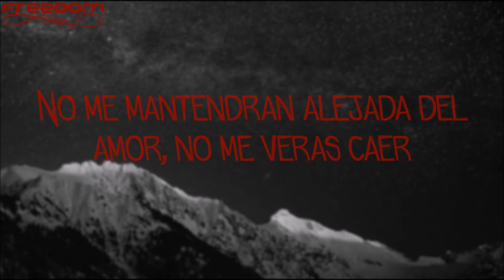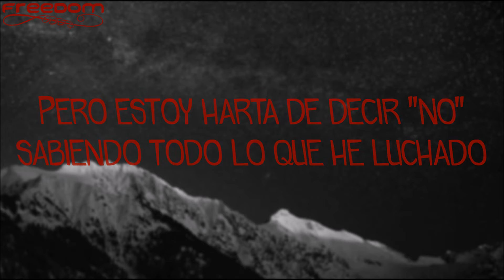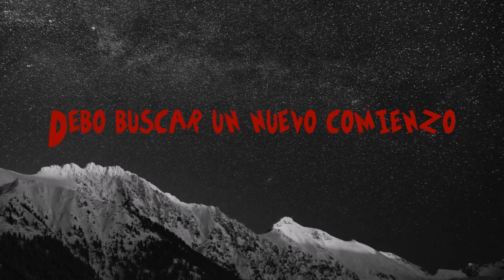Steve James - Rennaisance feat. Clairity (Sub. Español)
From the Alienation EP Available Now